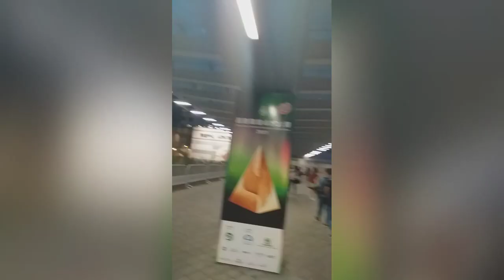TAPOS NA ANG WHOLE DAY NG MGA KUNYANG/HELPER + GALA2X SA NIGHT MARKET NG MONGKOK/HK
Uwian na!!
Tapos na ang isang araw ng day off ng mga kunyang/helper dito sa Hongkong.
Kahit ganun paman nagpapasalamat kmi atleast once a week my pahinga,makagala minsan at makapagsimba tuwing linggo.Ang mga OFW dito sa Hongkong,masaya na kahit sa isang araw bawasan man ang kanilang homesick, sa kani kanilang pamily sa pinas.
Ako as a dalagangOFW nagpapasalamat rin ako na ma enjoy ko akong day off at nagpapasalamat din ako na kasama ko mga kapatid ko dito.😘 so yan lang po sana ma enjoy po ninyo ang pakikinuod ng vedio'ng ito na kahit alam kong hindi naman kagandahan ang paggawa ko.hehe.maraming salamat po.